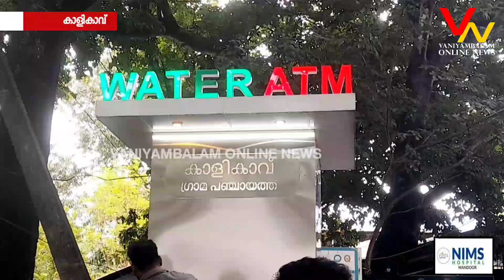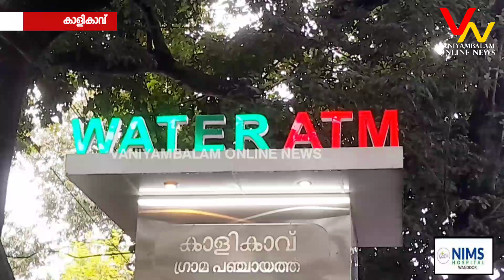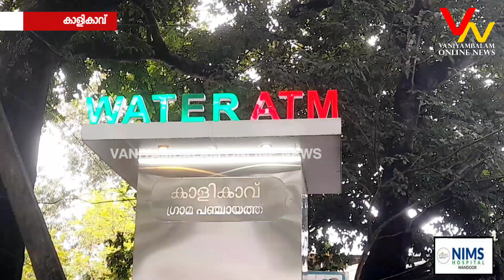കാളികാവ് 𝗖𝗛𝗖 യിൽ വാട്ടർ എ.ടി.എം സ്ഥാപിച്ച് കാളികാവ് പഞ്ചായത്ത്.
പി.ഷിജിമോൾ ഉദ്ഘാടനം ചെയ്തു.